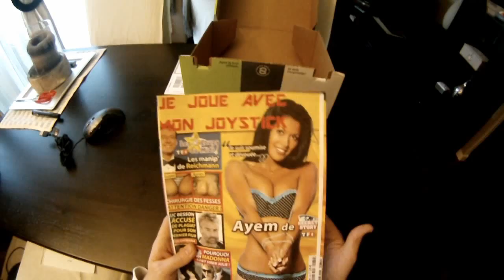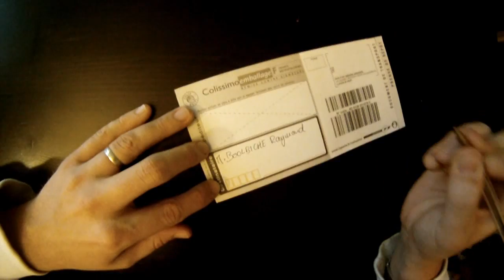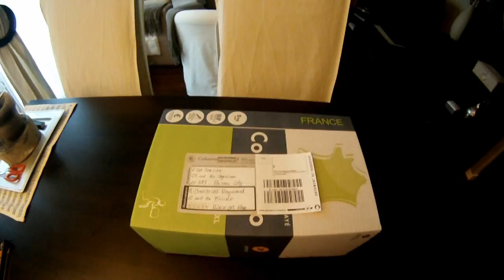Jordan IRL #42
Ce n'était pas prévu mais que voulez vous ...

Fallait pas me provoquer ;-)